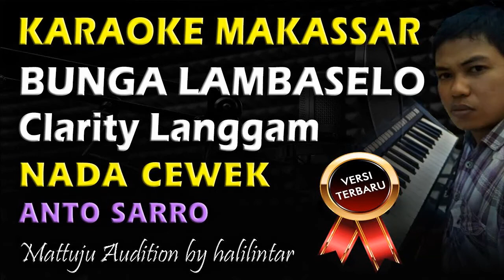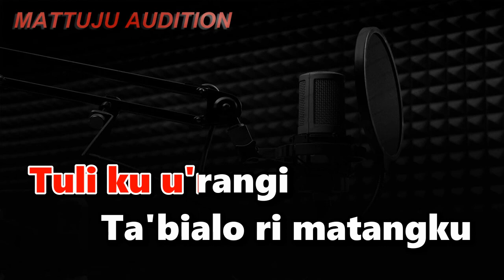Karaoke Makassar Bunga Lambaselo || Anto Sarro || Nada Cewek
karaoke bunga lambaselo
bunga lambaselo karaoke
anto sarro bunga lambaselo
dipopulerkan oleh anto sarro
nada cewek | versi wanita
versi clarity langgam makassar

Kunjungi juga..
Gratis pakai sepanjang masa, tanpa iklan.

lirik lagu bunga lambaselo
Sanna' tojeng kungainnu
Kupaccini' kutamalla'ju
Lantang cinikkang
E'aule
Nupanrakkima' inakke
Ta'murina monjo mange
Akkio' pa'mai' baji'
Ampe ampena
Situruki la'biri'na
Bunga lambaselo
Ri sungguminasa
Bunga lambaselo
Ri sungguminasa
Tuli ku u'rangi
Ta'bialo ri matangku
Sanna' tojeng kungainnu
Kupaccini' kutamalla'ju
Lantang cinikkang
E'aule
Nupanrakkima' inakke
Ta'murina monjo mange
Akkio' pa'mai' baji'
Ampe ampena
Situruki la'biri'na
Bunga lambaselo
Ri sungguminasa
Bunga lambaselo
Ri sungguminasa
Tuli ku u'rangi
Ta'bialo ri matangku
Tuli ku u'rangi
Ta'bialo ri matangku